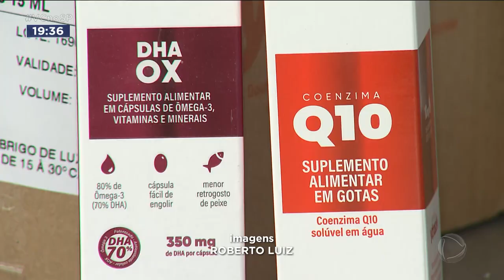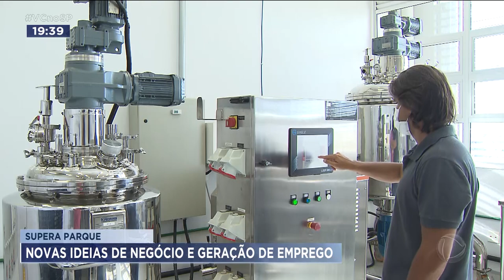Supera Parque: novas ideias de negócio e geração de emprego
O número de empresas ligadas ao Supera Parque cresceu 23% no ano passado. No total, já são 90 startups em Ribeirão Preto. O faturamento dessas empresas também aumentou e já ultrapassa os 40 milhões de reais. Isso significa novas ideias de negócio e geração de emprego.